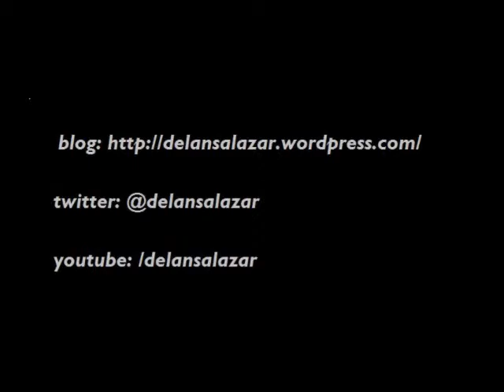DSTV: Premiação Casa Cor Goiás 2012